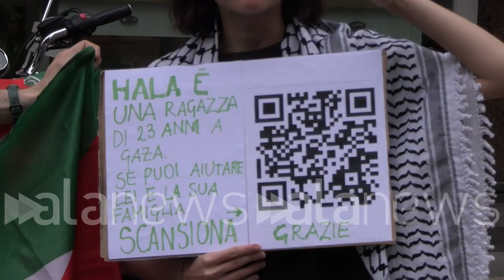Milano, presidio pro Palestina sotto ambasciata USA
Elio del Centro sociale Vittoria: "Problema non è Netanyahu, ma sionismo"

 (Milano). "Gli USA hanno confermato la loro presenza nell'assalto al campo profughi per la liberazione degli ostaggi. Vogliamo ricordare che uno degli elementi di forza che si gioca il governo israeliano è dire che la resistenza palestinese usa case, chiese, moschee e scuole, le stesse dove vengono invece ricoverati i combattenti". Così Elio del Centro sociale Vittoria spiega il motivo del nuovo presidio pro Palestina organizzato sotto l'ambasciata statunitense di via Amedeo a Milano. "Ricordiamo che il nazismo faceva la decimazione, qua siamo in una proporzione inenarrabile, a più di 40mila morti riconosciuti e si parla almeno di 11mila persone sepolte sotto le macerie" ha continuato. "In Ucraina embarghi, richieste danni, di tutto, lì non si muove un dito. Il problema è il sionismo, non è Netanyahu" ha aggiunto. "Oggi usiamo il termine 'genocidio epistemico' quando, al di là del numero dei morti, si vogliono distruggere le tradizioni di un popolo" ha concluso. (Riccardo Sciannimanico/alanews)

negli Stati Uniti d'America hanno confermato in qualche maniera loro presenza nella salto al campo profughi per la liberazione dei Famosi ortaggi ortaggi quattro stagioni di cui senza senza polemica ricordiamo che sono tre riservisti un militare a si sono impadroniti sono stati caricati sul camion dei militari soldati del campo profughi hanno liberato queste quattro persone quindi su quell'altro di questa grande operazione militare ci sono centinaia centinaia di morti e centinaia e centinaia di feriti vogliamo ricordare che luna delle delle delle foto di elementi di forza o quantomeno ipotetica forza che ci gioca il governo israeliano oppure che la resistenza palestinese utilizza casa e chiesa  scuole le stesse cose nulla Sono ricoverate invece Combattenti Pokémon attivo ricordiamo che gli facevo la decimazione un soldato nazista 1010 civili italiani massacrati dai nazifascisti in Italia qua siamo do proporzioni che ne narrabile siamo a più di 40000 morti riconosce e si parla almeno gli ultimi dati si possono risalire ci parli di 11000 persone sotto le macerie ogni giorno che si scopre una cosa comune ci scoprono i parenti camminano per recuperare pezzi nostri proprio familiari questa è la realtà è un genocidio davanti a questo lucido non si può tacere Invitiamo tutti alla mobilitazione costante abbia fatto modificare delle 10 per cui viene equiparato  una persona Democratica normale che davanti un giro giro sistema di tutto lì non si muove un dito isorelle anche oggi oggi stesso conferma che andrà avanti fino alla fine ma alla fine di che cosa Il problema è che il sionismo chi vuole fare quello che dice Netanyahu l'ostacolo non è né tale ostacoli l'ostacolo il sionismo Lo continuava a dire histrionismo che oggi la geologia politica e religiosa che costruisce il consenso genocidio di un popolo in cisgiordania Oggi siamo arrivati a qualcosa come 520 morti l'altra settimana ancora non so' nessuno ci aggiorno più perché questi notizie non devono passare i coloni continuano a prendere a casa con le armi armi consegnate dove mi svegliano Se questo non è genocidio se questo non hai chiamato non volete crimini contro l'umanità non so cosa lo possa essere una scientifica distruzione di un popolo  usciamo un'altra foto ultimamente genocidio epistemico una parola che sembra difficile mandiamo la studiare e ti sento vuol dire quando Al di là del numero dei morti vuol dire i tuoi la Scientifica volontà di distruzione di tradizione cultura e religione noi a con violenza o paghiamo Il sogno di una grande Palestina in pace di convivenza tra popoli e Civiltà diverse religioni diverse come era prima del 48 è questo il grande obiettivo a chi non ci crede Open ricordiamo Nelson Mandela ha 28 anni di galera per terrorismo è stato il presidente degli stati del presidente del Sudan